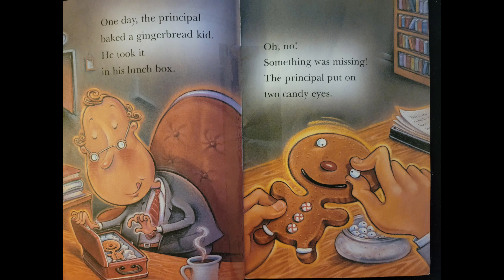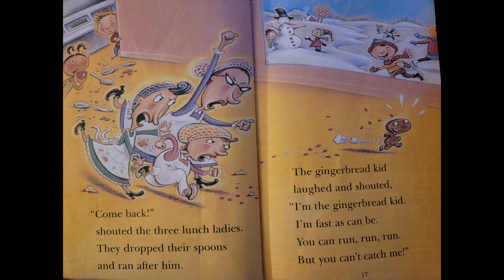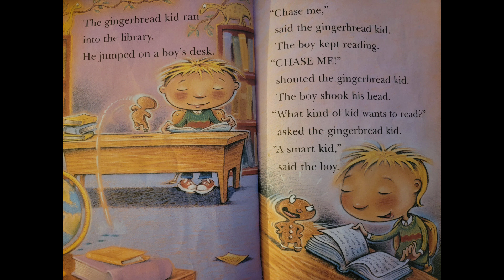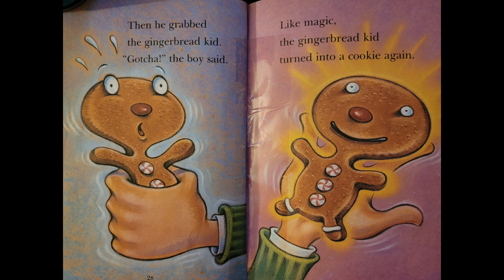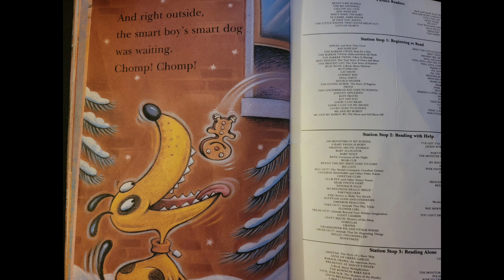The Gingerbread Kid- Read Aloud by Goofy Ruby